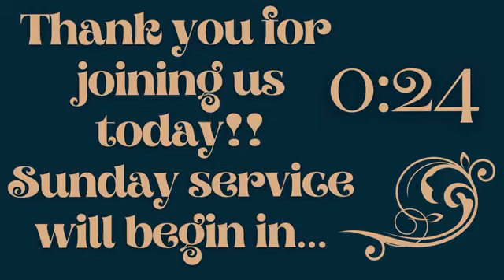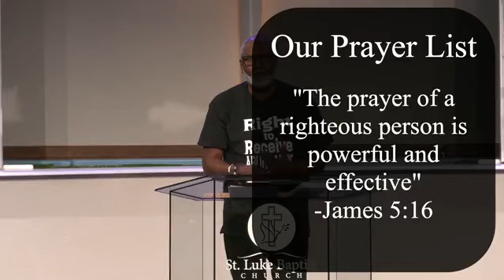Right to Receive Abundance | Pastor Dexter G. Moragne | Sunday Morning Worship